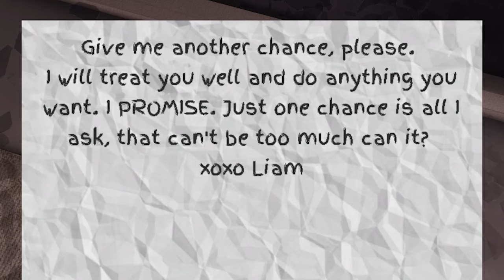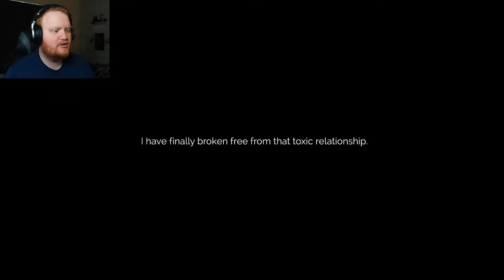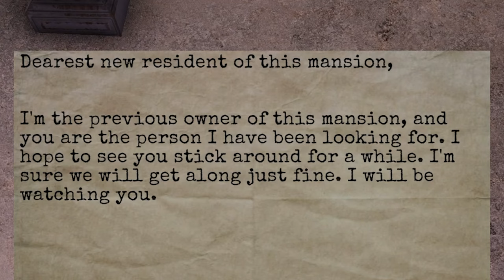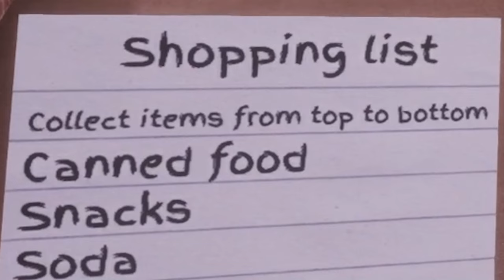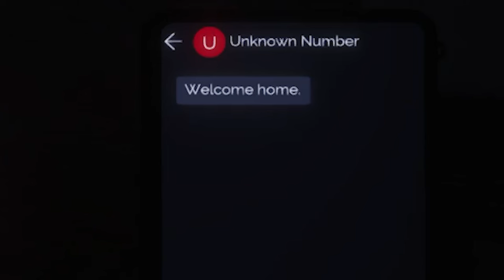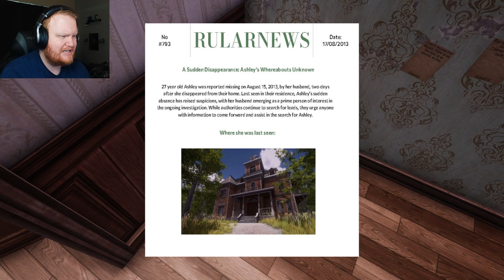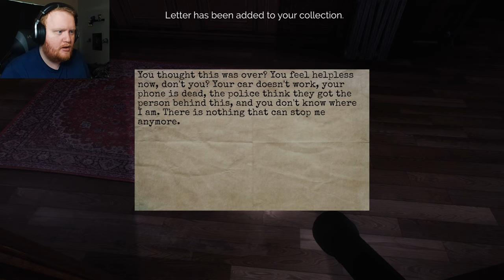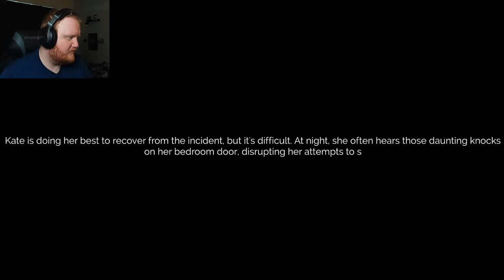THIS *NEW* STALKER HORROR GAME NEARLY GAVE ME A HEART ATTACK!! | The Stalked [FULL GAMEPLAY ENDING]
The Stalked is a horror game about your ex boyfriend stalking you. However, there is something much bigger happening underneath it all..